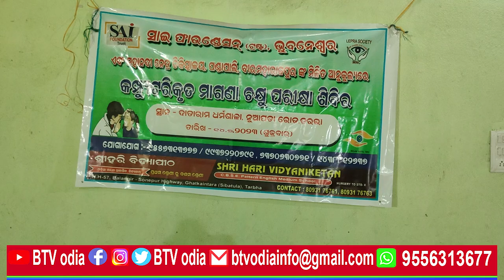ଦାତାରାମ ଧର୍ମଶାଳା ତରଭା ଠାରେ ମାଗଣା ଚକ୍ଷୁ ପରୀକ୍ଷା ଶିବିର ଅନୁଷ୍ଠିତ//BTV odia